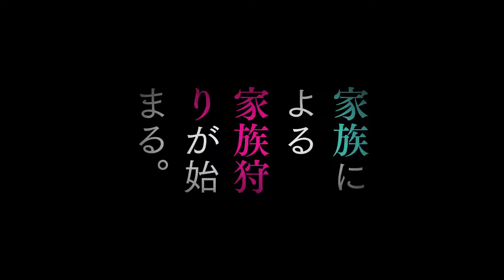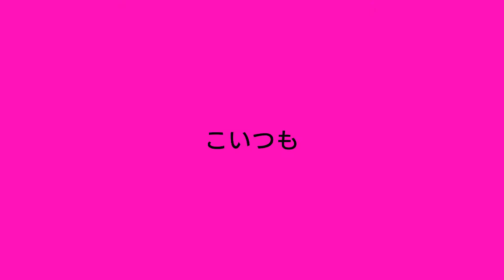『全員死刑』予告編